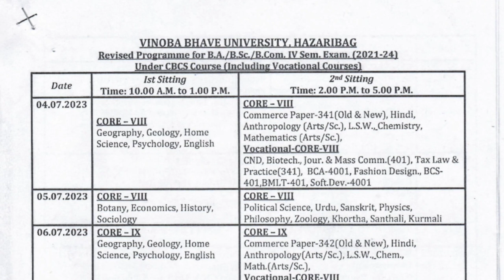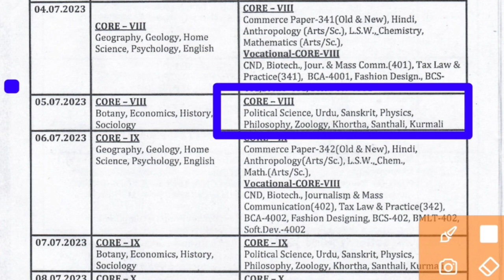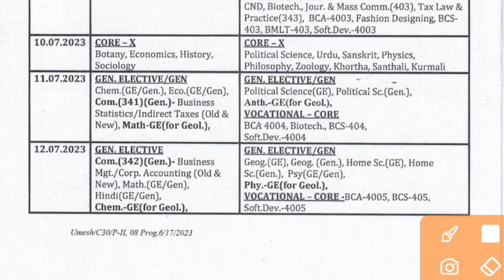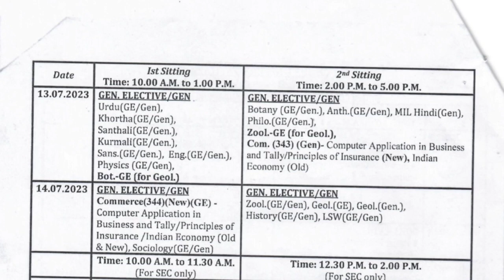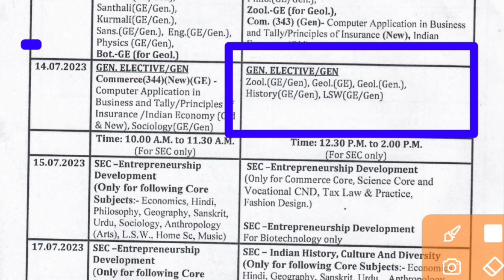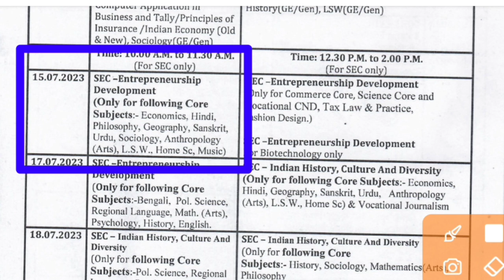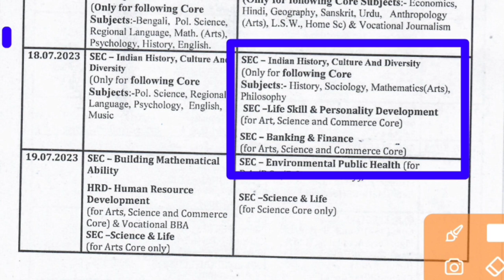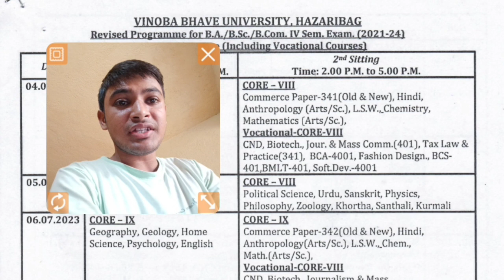vbu semester 4 exam date 2023 || vbu semester 4 exam 2021-24